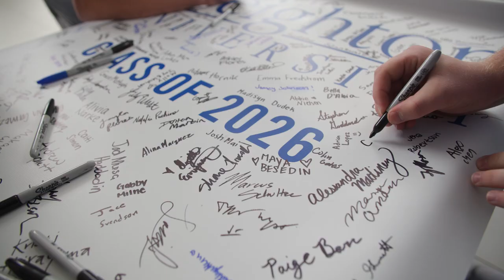Welcome Week 2022